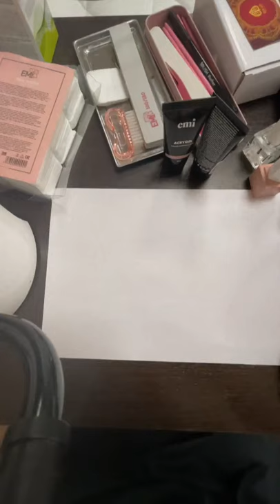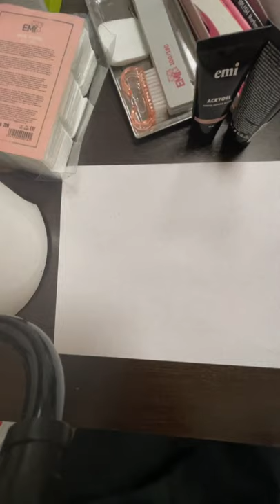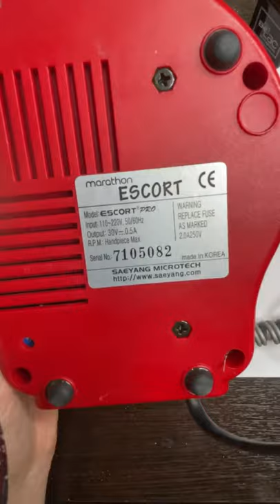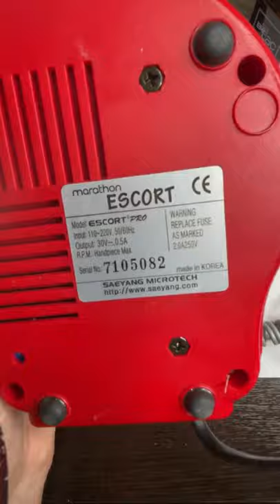Лекция "Протокол действий. Как применять в маникюре?"